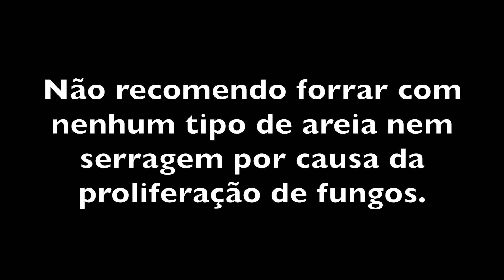TODAS AS MINHAS GAIOLAS E QUAIS SERVEM PRA CALOPSITA.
Todas as minhas gaiolas e quais são adequadas pra Calopsita e Periquitos.

Vídeo novo toda quarta-feira aqui no canal.